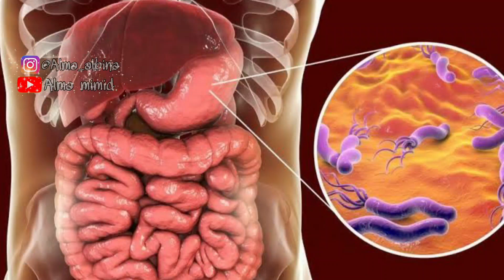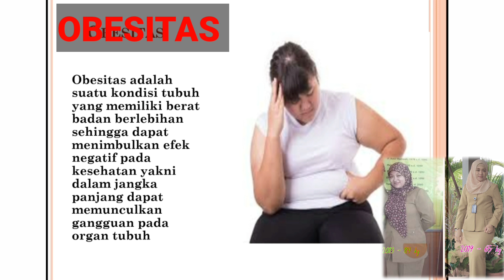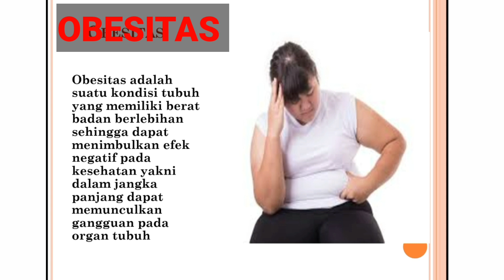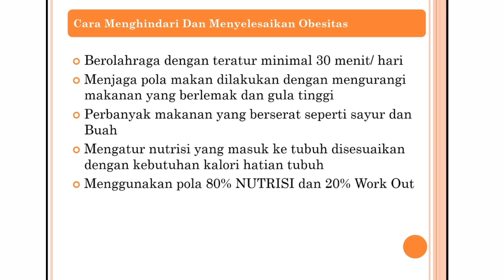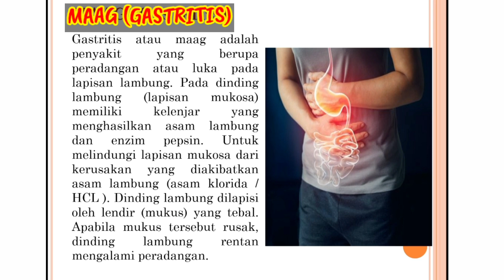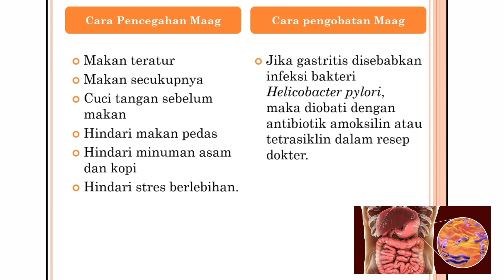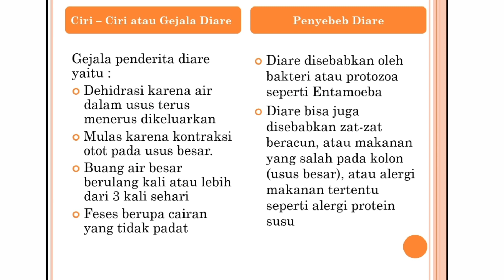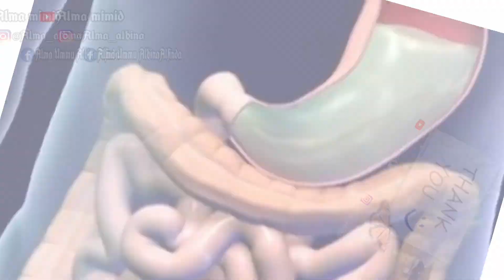Kelainan dan Penyakit pada Sistem Pencernaan Manusia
Setelah mempelajari Nutrisi, Uji bahan makanan, Saluran Pencernaan dan Proses Pencernaan pada Manusia, Sekarang kita akan bahas beberapa kelaian yang mungkin terjadi pada sistem pencernaan makanan kita

untuk Part 2, Akan saya berikan Video Kelainan dan Penyakit pada sistem Peredaran Darah

semoga bermanfaat

Terima Kasih